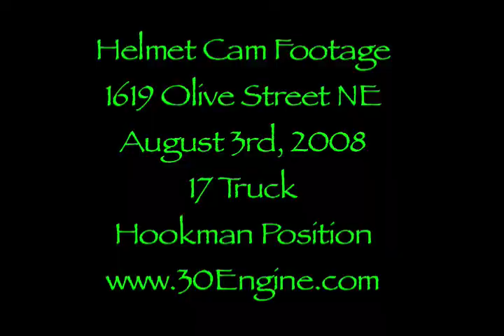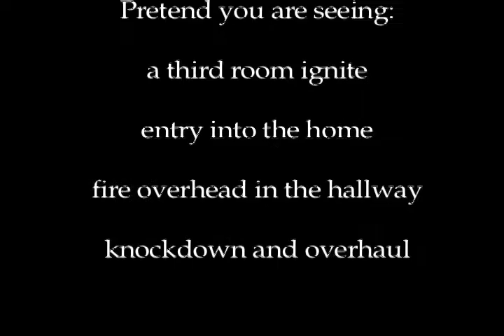Helmet Cam: 1619 Olive St NE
Short helmet cam footage of 1619 Olive Street NE Washington DC before the memory card came loose during firefighting operations. Sorry